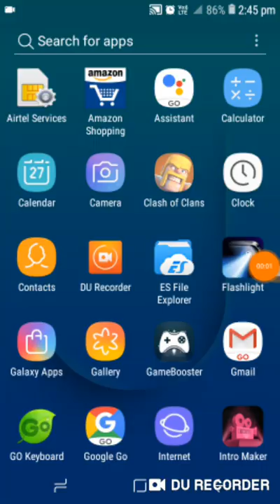16 January 2019